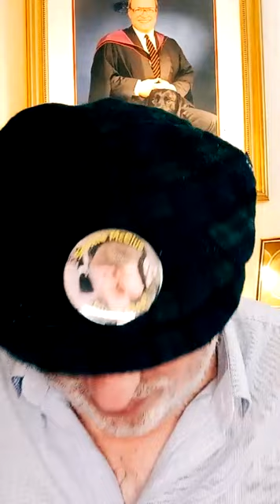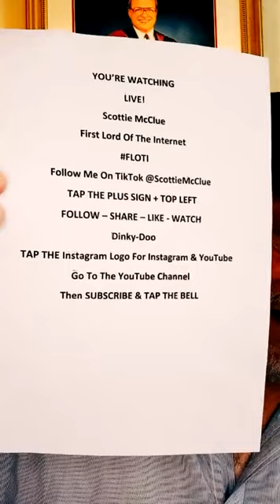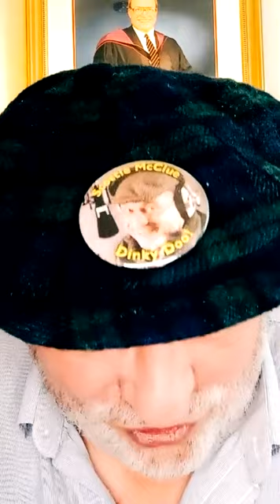SUNDAY MORNING 2 #1821